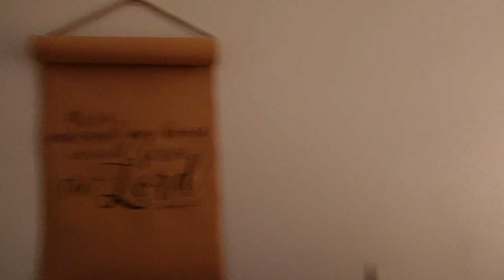Vlogmas | Christmas decorate with me + GREAT designer dupe find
LINKS:
12 days of masking eye patches
Oribe Maximista thickening spray
clear frame glasses
lashes wearing in video
merry. sweatshirt

*I mentioned this in the next vlog but I ended up returning the 24k gold plated pmd cleanser and going to order either the sage or quartz stone one. i was pretty disappointed to find that the gold started fading (not ok for how expensive it is) maybe its the serums im using? anyone have experience with this, def share below…